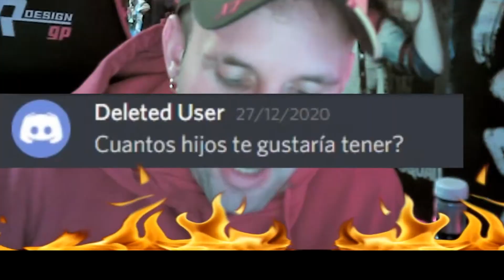PREGUNTAS y RESPUESTAS de DISCORD (¿Mi HERMANO esta CALVO?)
preguntas y respuestas de discord
¿ares876 esta calvo?
👉🏻 Gracias por apoyar usando Código: morenus1 EN LA TIENDA de  fortnite

hola a todos amigos y amigas de youtube en este canal subiré un poquito de todo gameplays,directos , tutoriales de informática espero que os guste activar la campanita 🔔
y dejen su like.👍